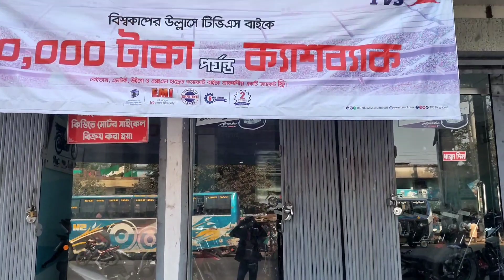TVS Apache RTR ABS 160cc racing addition || EJS Vlogs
RTR ABS
Apache 160 Abs
abs bike